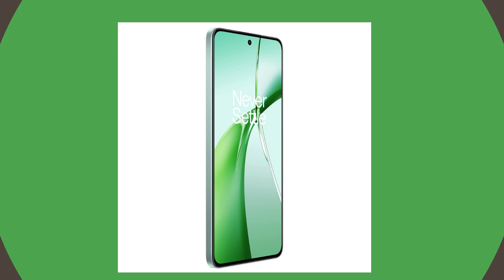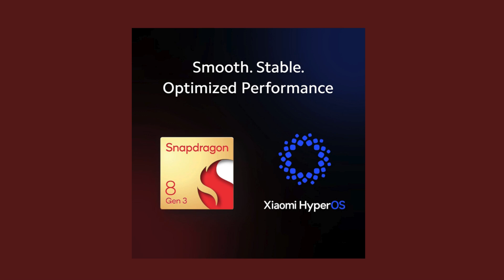Keep shopping for Smartphone.Smart Corner Experts Reveal the BEST Amazon Products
Hello friends! Welcome to my Smart Corner Channel, today i show you Festival deals of smart Phone on Amazon, Smart Corner Experts Reveal the BEST Amazon Products!  With millions of products of Amazon, associates use easy link-building tools to direct their audience to their recommendations, and earn from qualifying purchases and programs. A typical online store enables the customer to browse the firm's range of products and services, view photos or images of the products, along with information about the product specifications, features and prices. An activity in which a customer browses the available goods or services presented by one or more retailers with the potential intent to purchase a suitable selection of them.
Welcome to Shop Smart Corner --
This site tries to make your life much simple with blog information about products that  is related to everyone's needs and the lastest and greatest gadgets .
 I've been looking around and trying to find what would be the best way for the consumer to find a product that they really need without having to search tons and tons of pages on the internet to find just one item. This site will constantly be updated with the latest and greatest and with constant blogs being added to the site, hopefully which will help improve your life.